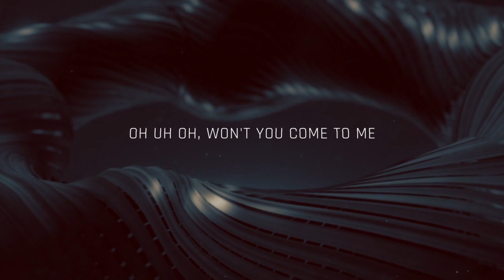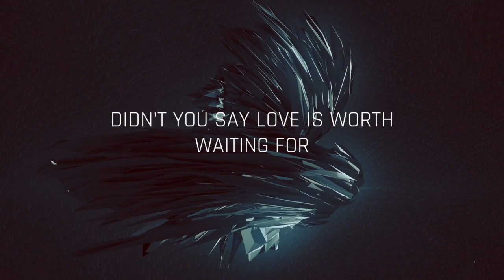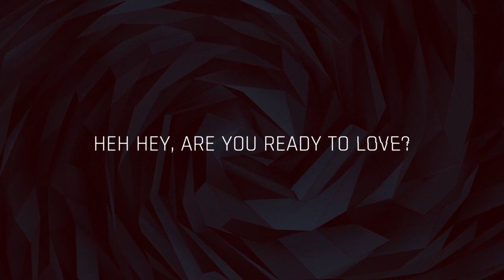Rick Francis / Are you ready to love?